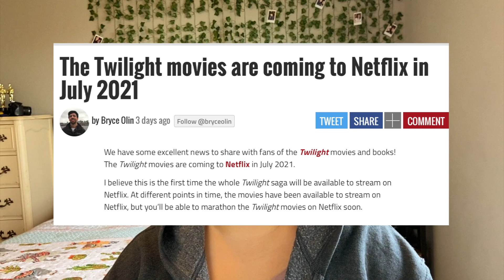BINGE WORTHY Netflix Recommendations *2021*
Good Netflix shows can be hard to find, but with this list of Netflix recommendations, you won't be disappointed!

My Cats Instagram: zulu_pie

Hello! My name is McKulla Taylor and if you are someone looking for entertaining content on all different topics than this may be the right channel for you! I do a variety of videos ranging from vlogs of my days on the family farm, challenges, hanging with my friends, paranormal/ghost videos, my experiences with my bakery business, and more!

Some Music used in this video:
Cut My Hair - Mounika, Cavetown
Closer - The Chainsmokers
Standing Here
Music in this video
Listen ad-free with YouTube Premium
Song
Cut My Hair
Artist
Mounika., Cavetown
Album
[Merlin] IDOL Distribution (on behalf of Maju Records); LatinAutor - PeerMusic, Warner Chappell, BMI - Broadcast Music Inc., LatinAutorPerf, CMRRA, Abramus Digital, and 12 Music Rights Societies
Song
Closer
Artist
The Chainsmokers
Song
Closer
Artist
The Chainsmokers
Song
Closer
Artist
The Chainsmokers

Song
Closer
Artist
The Chainsmokers
Song
Closer
Artist
The Chainsmokers